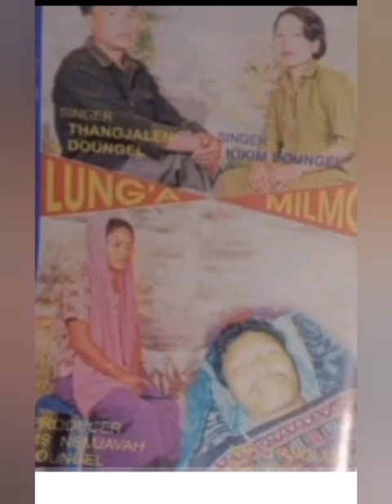Lung'a milmo mp3 music song